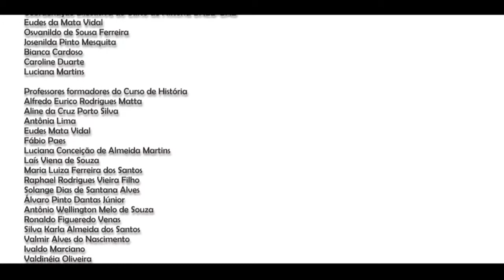PROFª. VALDINEIA OLIVEIRA – EDUCAÇÃO E TECNOLOGIAS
BLOCO III